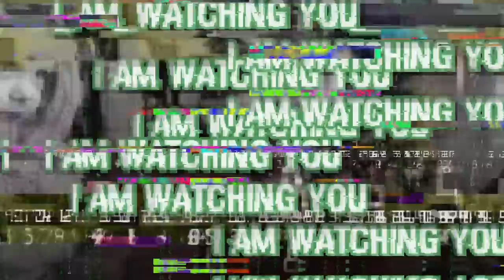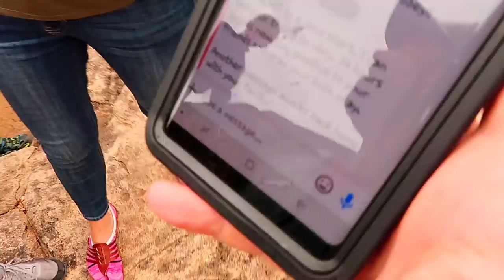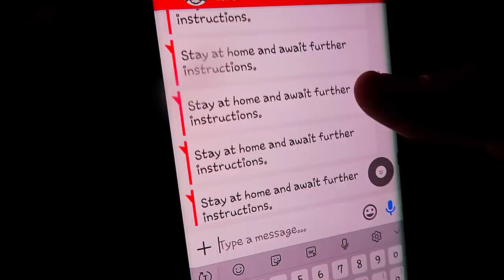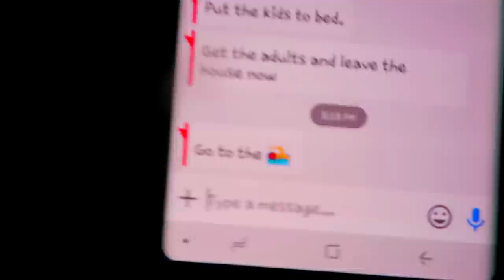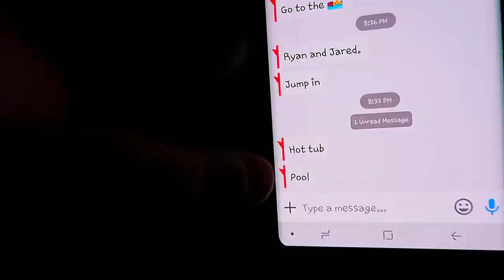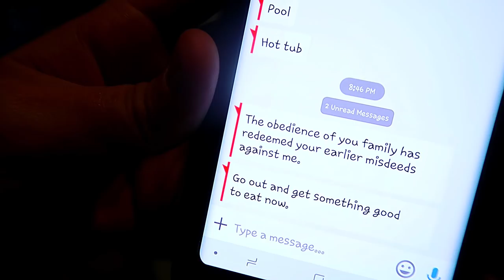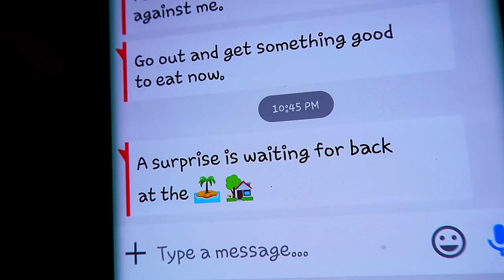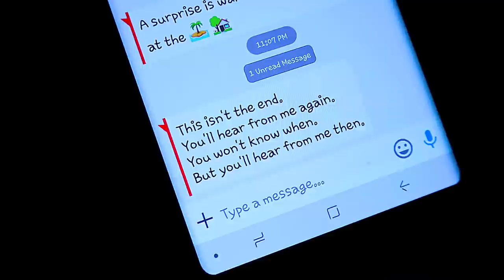Hacker Controls Us For 24 Hours!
The next chapter in our quest to find the hacker! This time, along with the Ohana Adventure, we're getting controlled for 24 hours straight!  ↓↓↓↓↓↓ CLICK TO SEE MORE ↓↓↓↓↓↓↓↓

Intro Theme song by Cody Crabb:
Codycrabb.com
Synth Wind - Geographer
A Stranger Thing - Bruno E.
The Great Unknown - Audionautix
Dark Mystery
The Insomniac Project - The Whole Other
Delta Wave - Asher Fulero
Sunstroke - Geographer
Stuff - Otis McDonald
Boogie Bounce

Training in the Fire - Twin Musicom